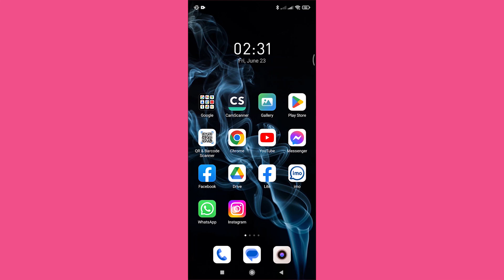How to See Someone's Recent Followers on Instagram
In this video we try to solve:
How to see someone's recent followers on Instagram. how to see someone's recent followers on Instagram 2023. how to see someone recently followed on Instagram.